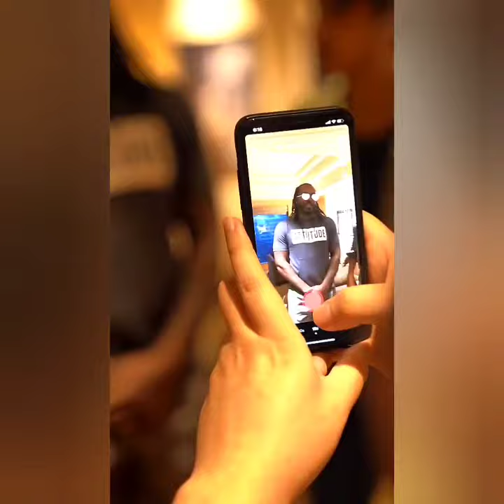Mr. Chris Gayle in the house video created by us